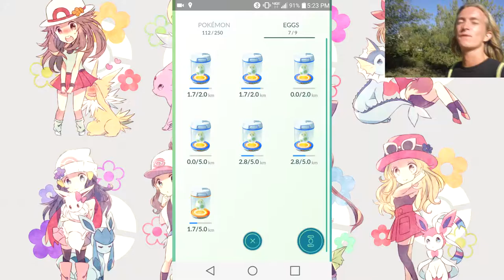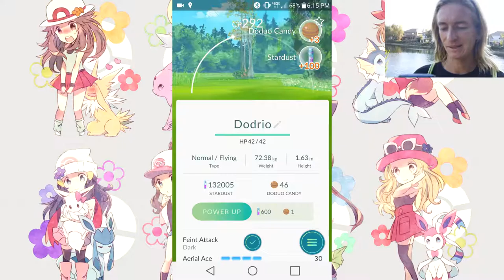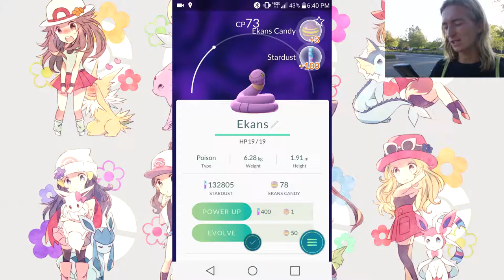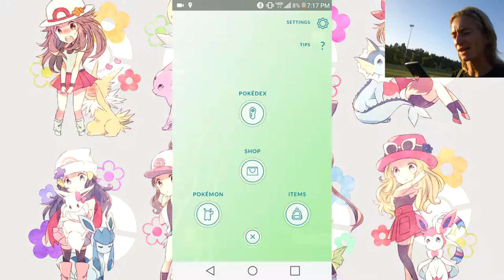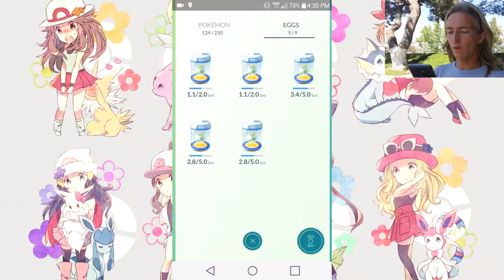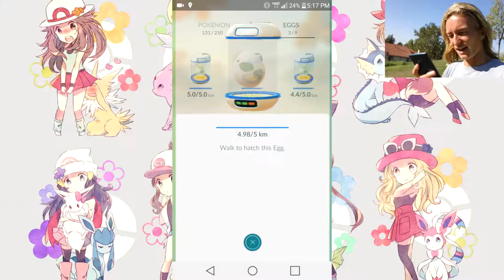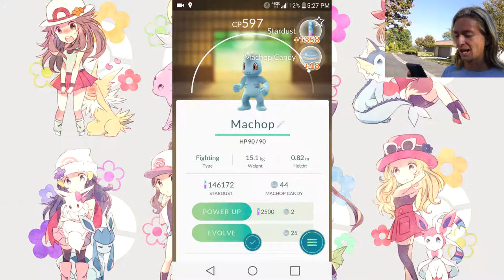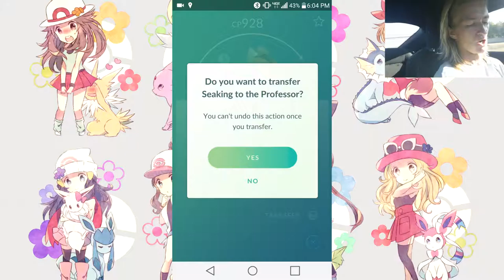The Poke Vlogger- Episode 10 Aiming For Porygon!